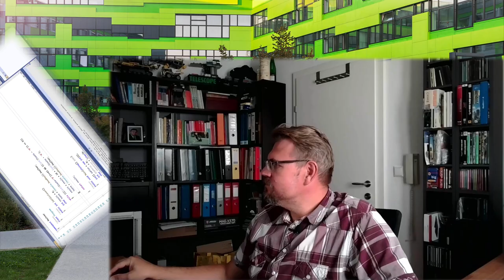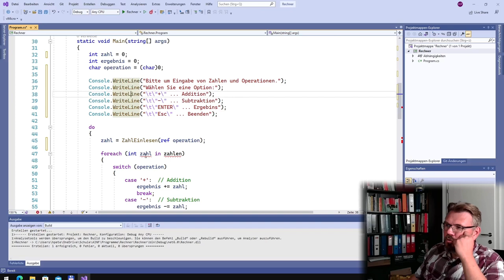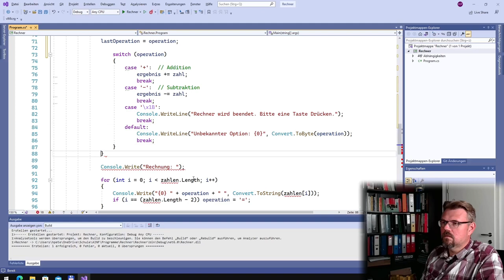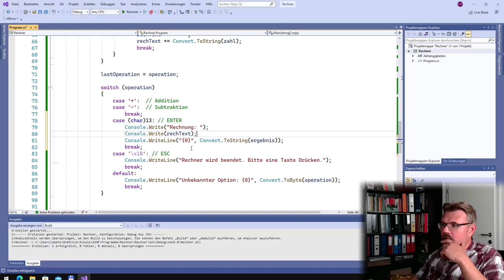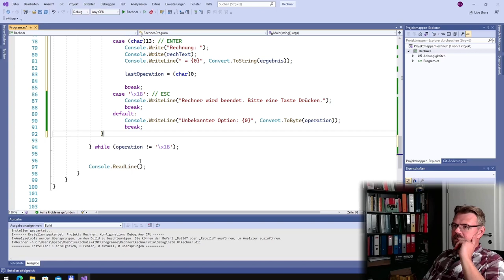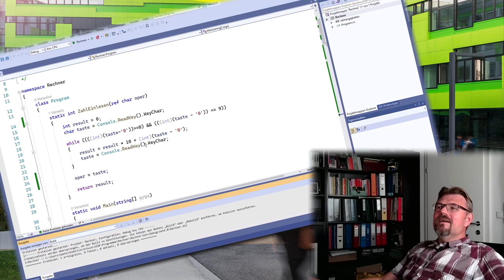CS 49: By Reference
Ein Beispiel für die Parameterübergabe by reference.